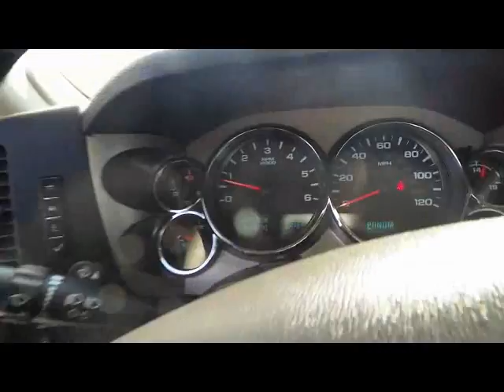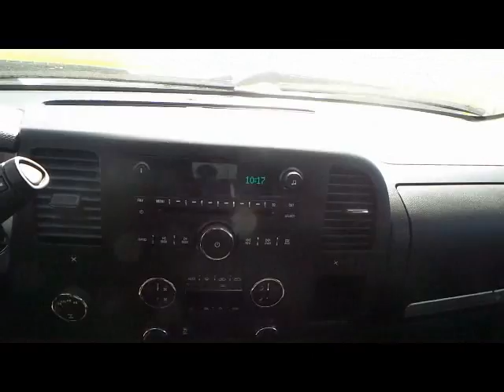2013 Chevy Silverado for sale Asa Auto Plaza Jackson, MN